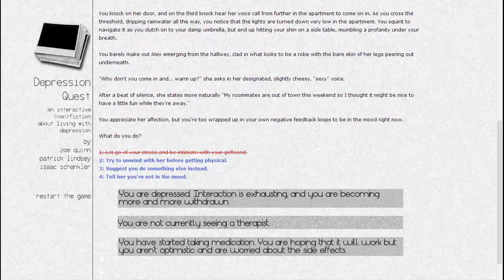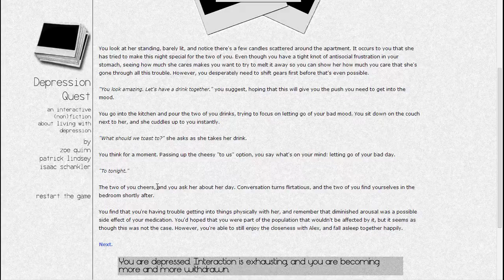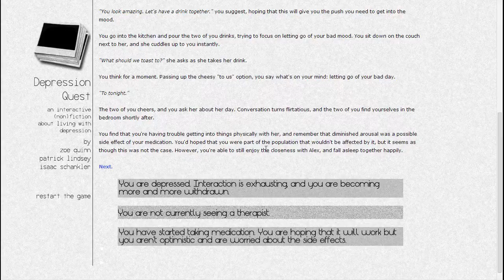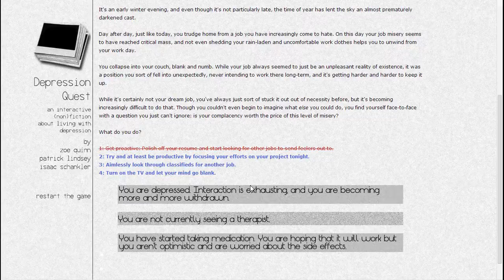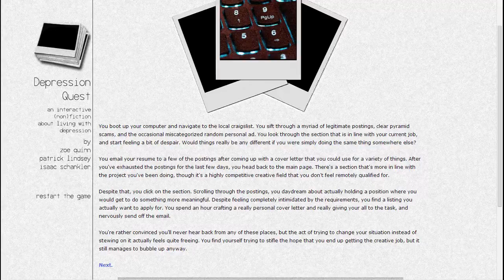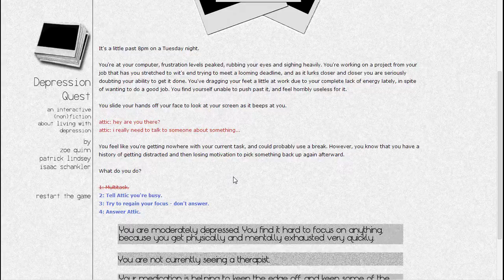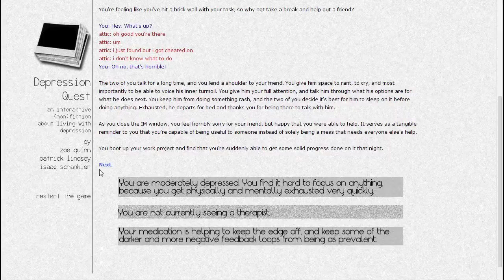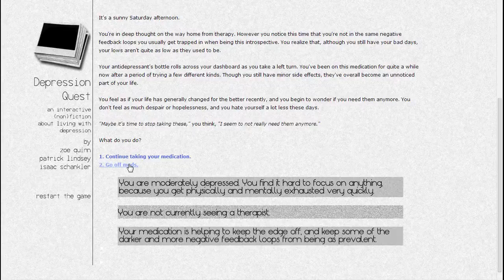Depression Quest. Part 3.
Depression Quest is a depressive game about depressing depression. Well, it's more like an interactive-second person-ebook.
And you should play it. Or read it.